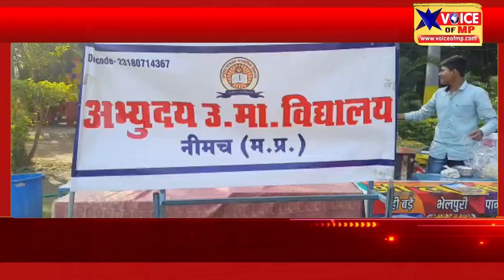नीमच में अभ्युदय हायर सेकेंडरी स्कूल ने मनाई प. नेहरू की जयंती, बाल दिवस कार्यक्रम का हुआ आयोजन